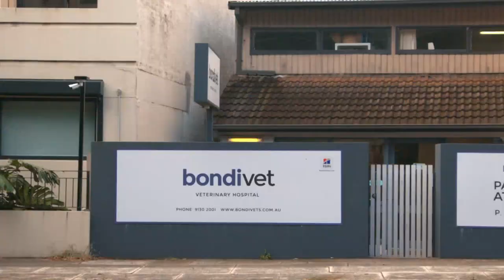The Real Housewives of Sydney S02E02 Part 1of23